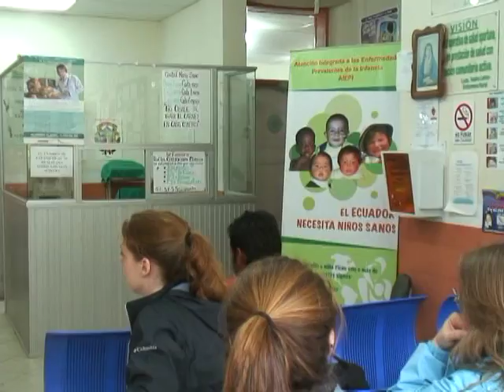Visita U. Oswego - Sigsipamba.mpg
La Universidad Estatal de Nueva York en Oswego (State University of New York at Oswego en idioma inglés), también conocida como Oswego State y SUNY Oswego, es una universidad estadounidense ubicada en Oswego (Estado de Nueva York). Fue fundada en 1861. Pertenece al sistema público de la Universidad Estatal de Nueva York (State University of New York en inglés).